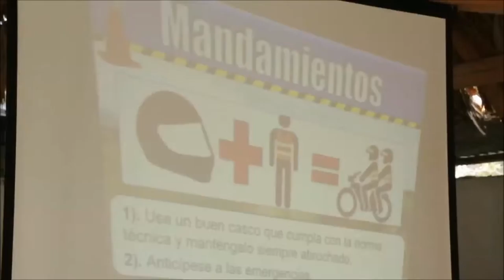Empleados se capacitan en Movilidad Segura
Gracias a nuestro programa de Movilidad Segura, los empleados de las empresas aledañas a la zona de influencia del corredor vial también reciben capacitación en buenas prácticas de conducción.